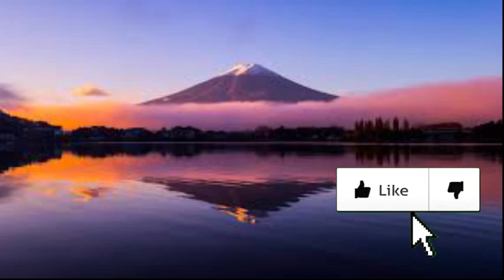Purple Dreams ! | G Switch Level 3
the hardest one.